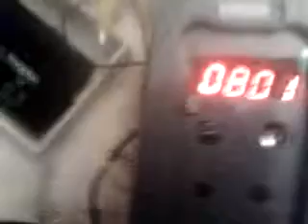Arduino badminton progress easter